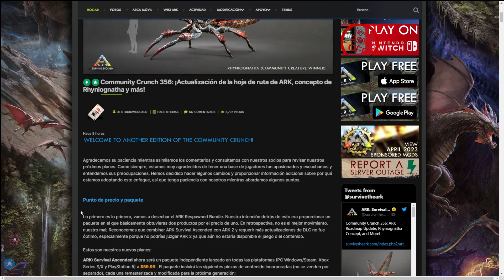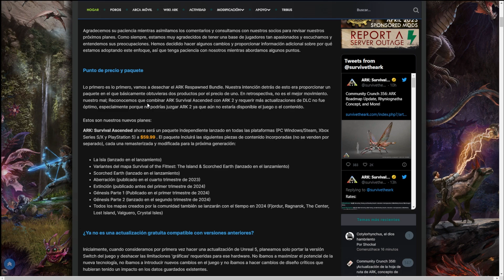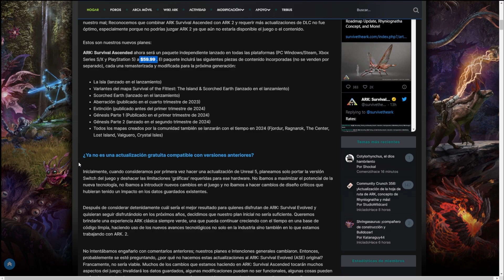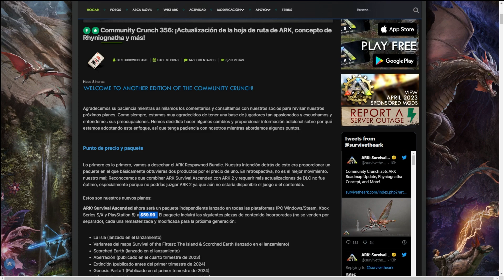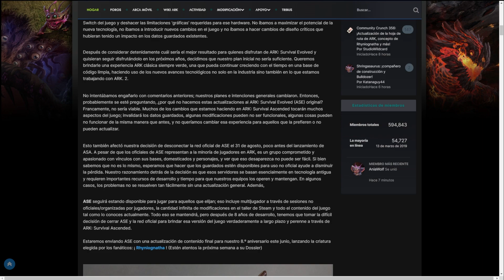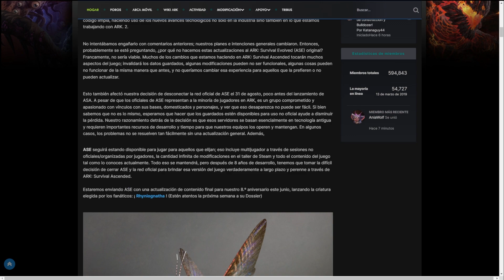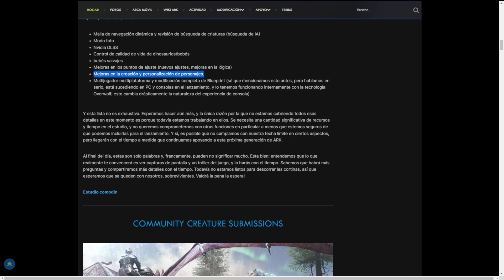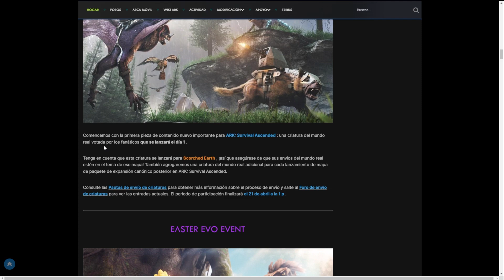WILDCARD RECTIFICA - Cambios en el paquete de ARK Survival Ascended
EQUIPO

Placa Base ASUS TUF Gaming B550 Plus
16 GB de RAM DDR4 3200 MHZ
160 GB SSD Kingston
480 GB SSD Kingston

Grabación: Shadowplay/OBS Studio
Renderizado en Adobe Premiere